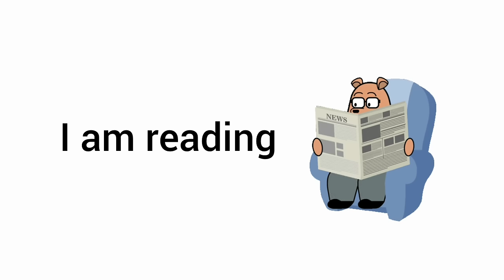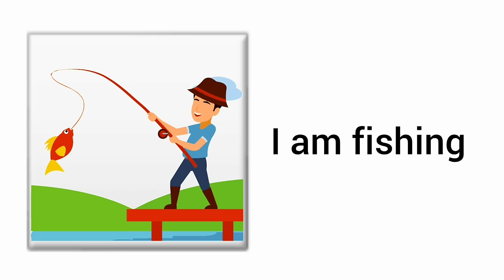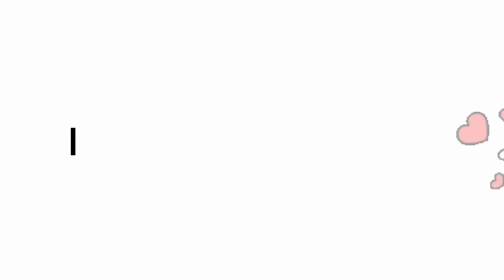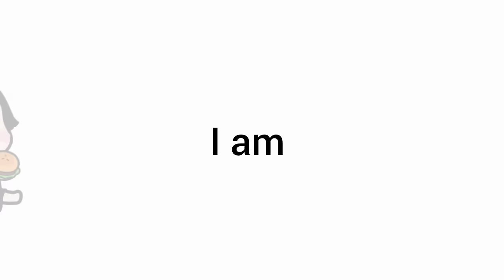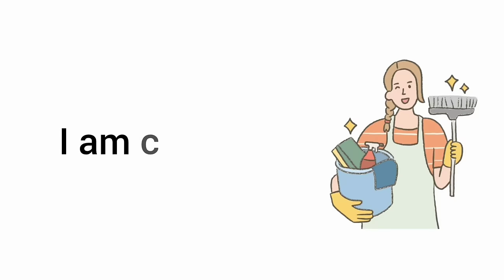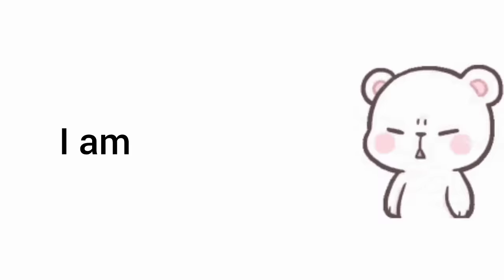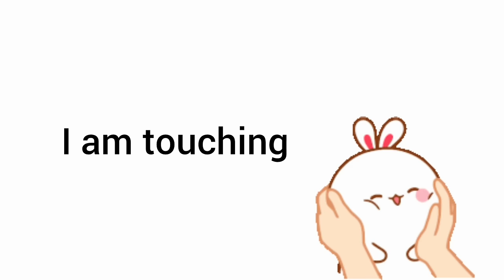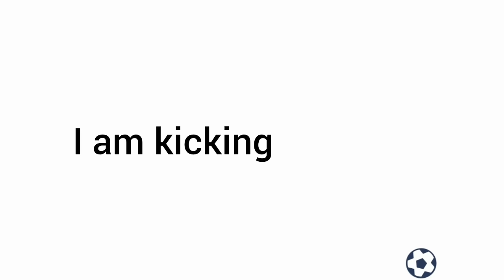200 Action Verbs In English With Sentences | Action Verbs For Beginners | Daily Sentences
200 Action Verbs In English With Sentences | Action Verbs For Beginners | Daily Sentences

In today's video I shared about action verbs vocabulary in English with pictures. This video will help you lots to enhance your knowledge and your

simple sentences
I am sentences
English grammer
english vocabulary
100 Action Verbs
daily life vocabulary with examples
English Vocabulary
action verbs
action words
learning verbs
english language learning
learn english
learning english
English grammer
english vocabulary
100 Action Verbs
English Vocabulary
english class
engi
etis